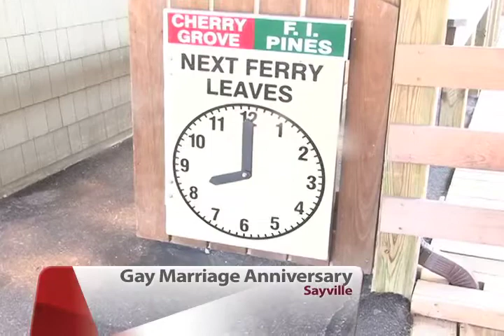Same Sex Marriage Anniversary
It's a historic anniversary today... for same-sex couples who were among the first in New York State to say "I do."
FiOS1 Reporter Ron Lee is in Bethpage with more.